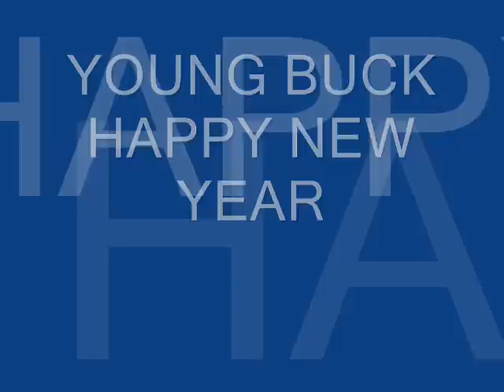Happy New Year (GUNIT DISS)-Young Buck